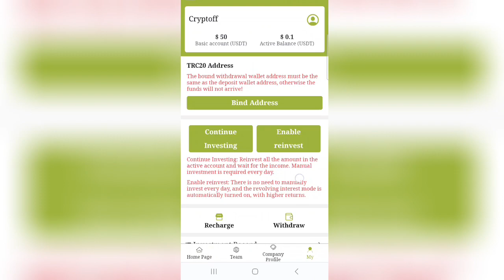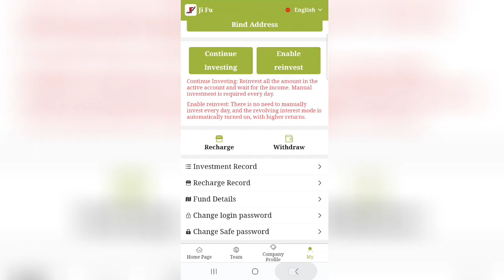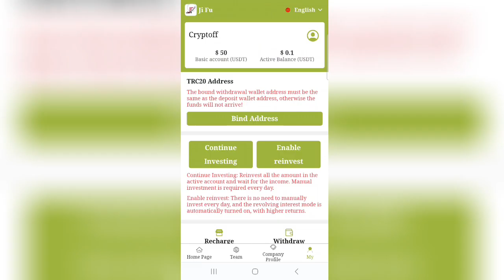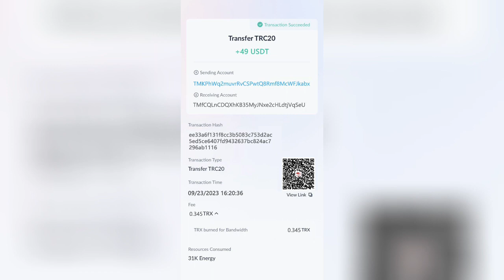Sign up and get 50 usdt | New usdt mining | Earn usdt | You can withdraw all USDT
Welcome to Jifu Global Investment (Hong Kong) Co., Ltd.
The website was established on April 27, 2023.
The company address is in Hong Kong.
Address:
Room 2211, 22/F, Bank of America Tower, 12 Harcourt Rd, Central.

The company is a comprehensive investment company, involving 💎private equity, 💎real estate, 💎infrastructure, 💎currency USDT and other investment fields. The current market value exceeds US$330 billion, with customers all over the world. All the company's businesses are recognized by government agencies. Have corresponding legal documents. All investors please invest with confidence.
Joining process:
1: New account opening can get [💎50USDT] for free, and [💎0.1USDT] will be generated every day, which can be collected directly;

2: 💎Minimum withdrawal is 5USDT;
       💎0 handling fee;
       💎Minimum deposit is 10usdt
3: Settlement time: Hong Kong time: ⏰20:00 The countdown ends. ⏰
  💎The principal and profit will be returned to the account in one go. You can choose to withdraw money or continue investing.

4: Deposit investment can only use USDT currency, choose TRC20 network.

💹💹5: Select the plan you want to purchase as follows:
Option 1: Recharge 10-100 usdt; after settlement at 20:00 Hong Kong time. You can get 5% profit.
Option 2: Recharge 101-400usdt; after settlement at 20:00 Hong Kong time. You can get 6% profit.
Option 3: Recharge 401-1000usdt; after settlement at 20:00 Hong Kong time. You can get 7% profit.
Option 4: Recharge 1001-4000usdt; after settlement at 20:00 Hong Kong time. You can get 8% profit.
Option 5: Recharge 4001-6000usdt; after settlement at 20:00 Hong Kong time. You can get 10% profit.
Option 6: Recharge 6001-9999usdt; after settlement at 20:00 Hong Kong time. You can get 15% profit.
For example, you want to purchase plan 1. For example, recharge 50USDT. Settlement is settled at 20:00 Hong Kong time every day.
The profit calculation method is: principal 50 + 4% profit. The total of the day: 52USDT will be returned to your member account.
💎You can choose: withdraw all or continue investing

7: After receiving the profit and principal in your account. You can choose to continue investing or withdraw money.
8: The principal and profit will be returned in one go. This is more secure for investors. Please invest with confidence.

You can lead your own agency team,
You will get level 3 commission: 6%-3&-1%
You introduce A, and if A recharges 100 USDT, you can get 6 USDT;
A introduces B, and B recharges 100 USDT, and you can get 3 USDT;
B introduces C, C recharges 100 USDT, and you can get 1 USDT;

💎💎Team members can get commission rewards every time they recharge💎💎
✅✅Principal and profit can be withdrawn at one time✅✅
💹💹Hurry and publish to your team on YouTube, Telegram, Facebook, WhatsApp, Twitter, Twitter. . . Promote and earn more USDT💹💹

Invitation code:832996